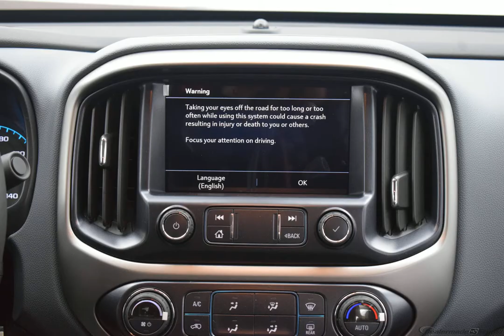2020 Pacific Blue Metallic Chevrolet Colorado 4D Crew Cab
New 2020 Pacific Blue Metallic Chevrolet Colorado 4D Crew Cab Z71 Black
Discounted Price includes: $2000 - GM Consumer Cash Program . Exp. 03/02/2020   4WD. Factory MSRP: $38,675

$2,000 off MSRP! 4WD 8-Speed Automatic V6 Pacific Blue Metallic 2020 Chevrolet Colorado Z71

Recent Arrival!